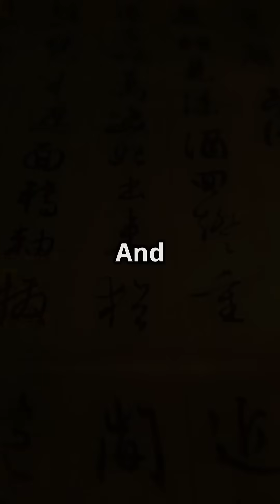TOP FIVE MOST DESTRUCTIVE TSUNAMIS